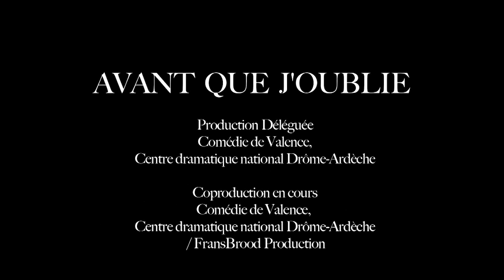Avant que j'oublie - bande-annonce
Avant que j'oublie
Une pièce de et avec Vanessa Van Durme mise en scène par Richard Brunel
Création en 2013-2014 à la Comédie de Valence